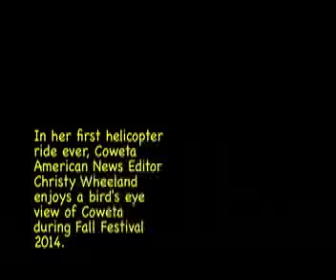Flying High over Coweta and Fall Festival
In her first helicopter ride ever, Coweta American News Editor Christy Wheeland enjoys a bird's eye view of Coweta during Fall Festival 2014.